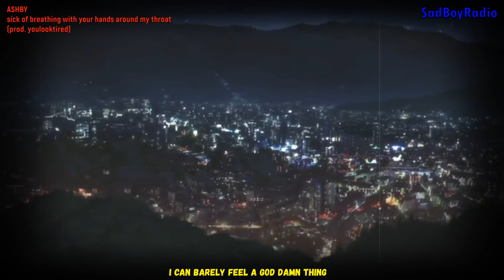ASHBY- sick of breathing with your hands around my throat (prod. youlooktired) (lyrics)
Hey guys welcome to SadBoyRadio
SadBoyRadio is a music promoting channel
We mostly focus on promoting underrated artist
As well as music for all the sad souls out there
And if the owner is not pleased with the video being uploaded
I’ll remove it immediately
You all as well to all those who makes music you can submit your music